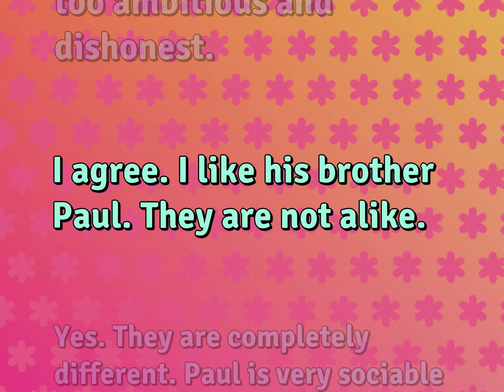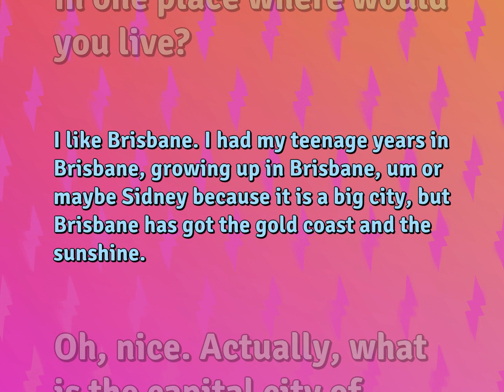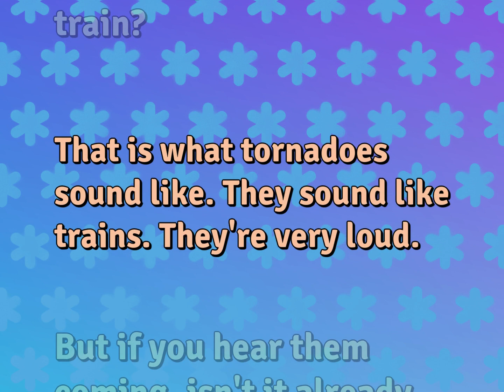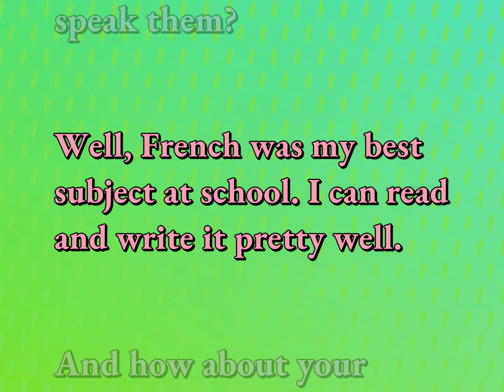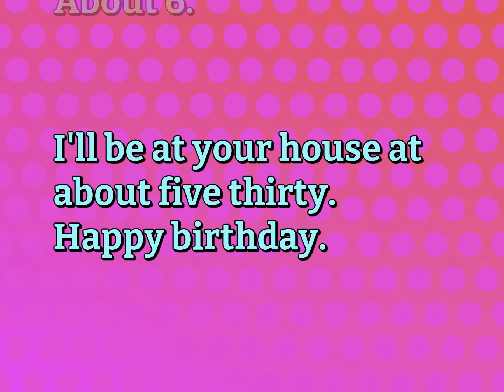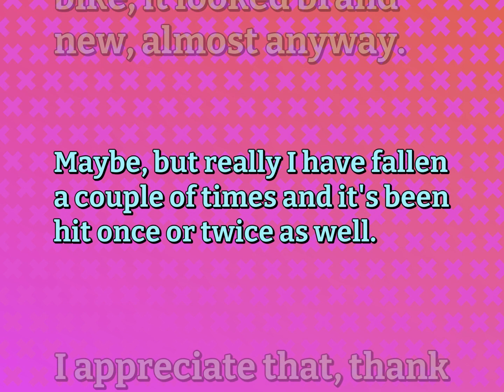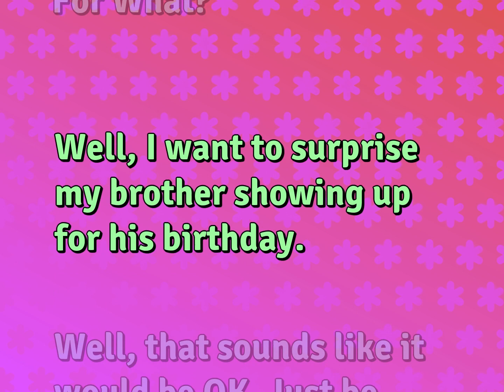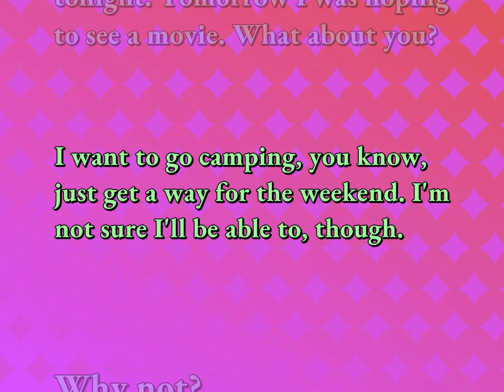Daily English Conversations Practice | Relationship